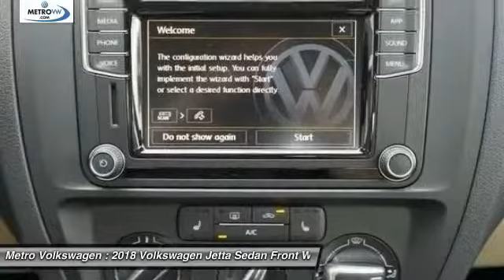2018 Volkswagen Jetta Irving TX, Grapevine TX, Arlington TX, Dallas TX, Frisco TX JM232501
2018 Volkswagen Jetta 1.4T SE

Metro Volkswagen
2035 W Airport Fwy

Look no further! Here at Metro Volkswagen, we have the vehicle you are looking for! This Volkswagen includes: ARRAY(0x7f6980e3e008) ARRAY(0x7f6980eaef58) ARRAY(0x7f6980eaeec8) *Note - For third party subscriptions or services, please contact the dealer for more information.* Everyone hates the gas pump. Skip a few gas stations with this super fuel efficient VolkswagenJetta. The 2018 Volkswagen exterior is finished in a breathtaking Black Uni, while being complemented by such a gorgeous Cornsilk Beige interior. This color combination is stunning and absolutely beautiful! Just what you've been looking for. With quality in mind, this vehicle is the perfect addition to take home.